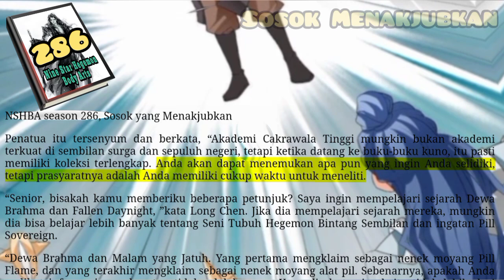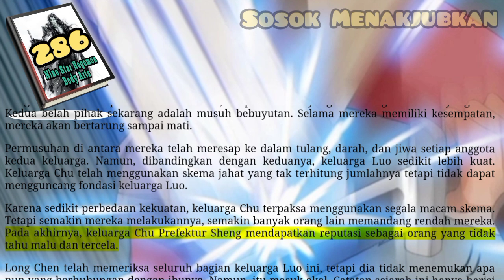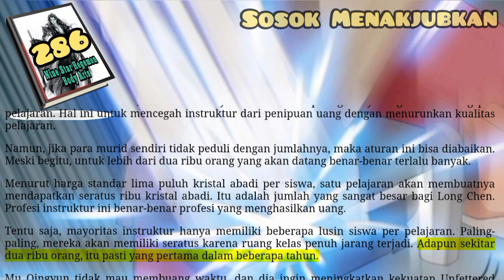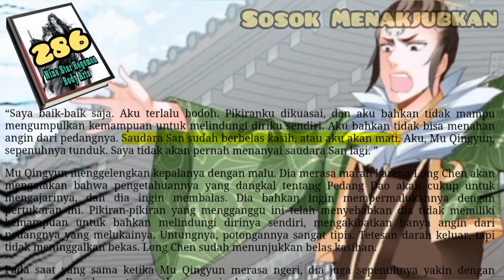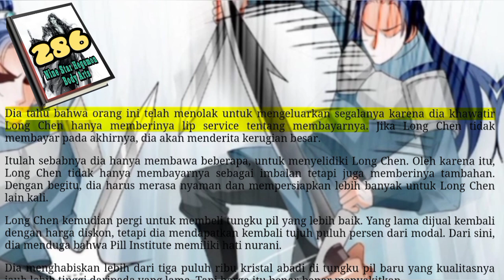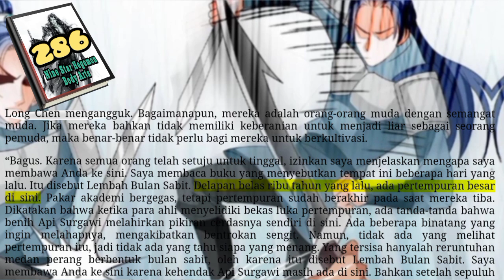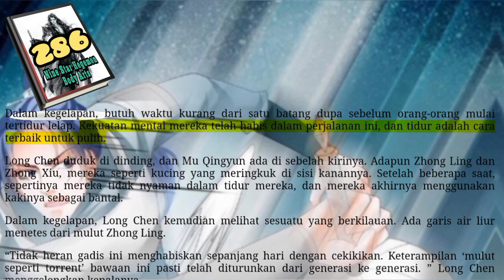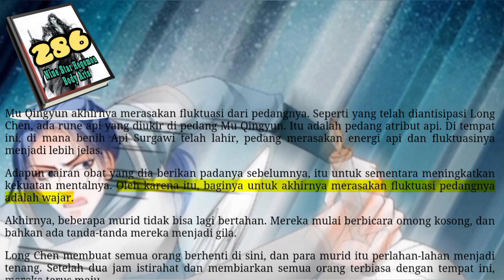Sosok Menakjubkan, NSHBA 286